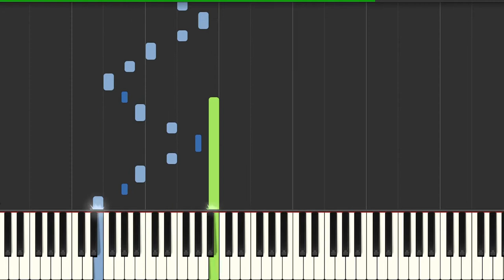wet hands by c418 but it gives you anxiety